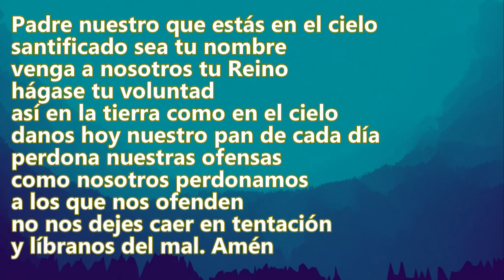Oración jueves 30 de abril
Oración correspondiente al día jueves 30 de abril de 2020